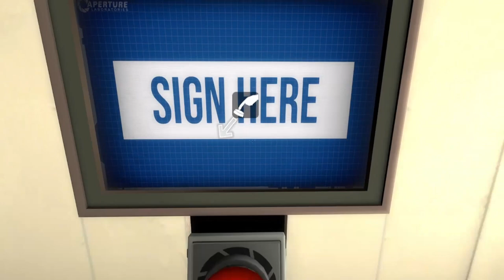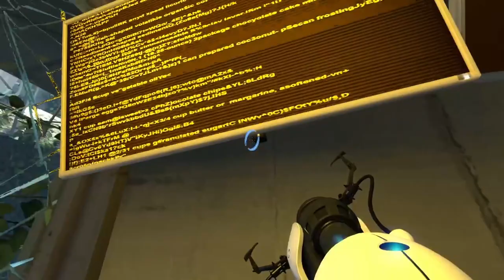【StarRiver】Portal Revolution Playthrough Part 1